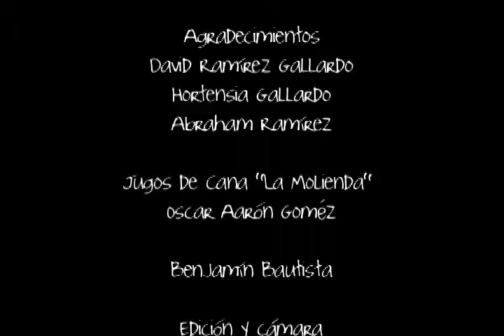Dolores Canta en el Mercado San Juan de Dios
DOLORES CANTA Y PASEA POR EL MERCADO DE SAN JUAN DE DIOS Y COMPARTE CON LOS GUARDIANES DEL MERCADO LAS DELICIAS QUE NOS COMPARTE LA MADRE TIERRA Y LA GRAN FIESTA DE UNA TRADICIÓN.